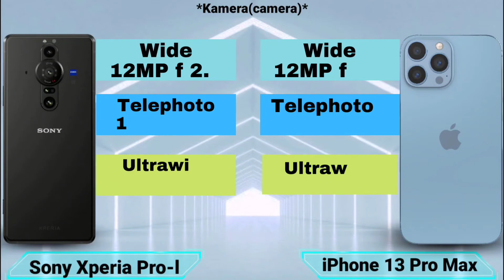Sony Xperia Pro-l vs Apple iPhone 13 Pro Max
perbandingan dan review spesifikasi Sony Xperia Pro-l dan Apple iPhone 13 Pro Max mulai dari desain, layar, kamera, penyimpanan, performa, fitur, warna dan harga.